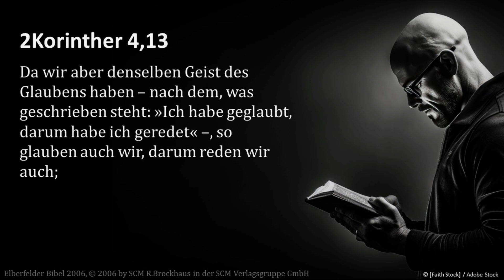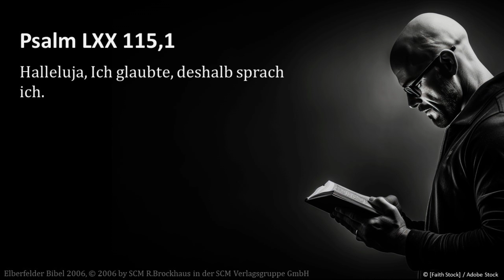Predigtreihe: 2Korintherbrief (12/30) - Vers für Vers - 2Korintherbrief 4,8-13 | Jürgen Fischer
Der 2.Korintherbrief eine Vers für Vers Auslegung.

Und falls du dich für Apologetik interessierst, hier der Youtube Kanal von "Why-Not?!"- Knifflige Fragen an den (christlichen) Glaube:

© [Faith Stock] / Adobe Stock